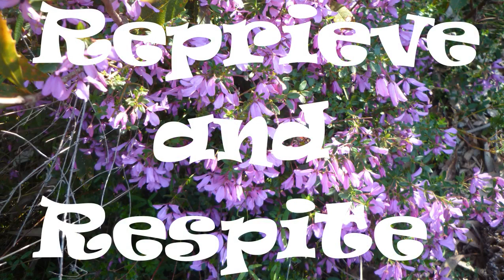Reprieve and Respite | Chronic Aches | Pain | Relief | Isochronic Tones | Binaural Beats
This is a longer session to give you quick relief; a respite from what is giving you discomfort. This session uses Sub-Delta (0 - 1 Hz) frequencies, which are theorized to have soothing effects on the limbic system - the amygdala and hypothalamus in particular, which themselves operate at delta frequencies. This may be the reason delta frequencies can be so helpful with conditions involving chronic pain, such as fibromyalgia.
It starts at 1.5 Hz then drops to 0.5 Hz at 15 min then up to 1 Hz at 31 min then down to 0.25 Hz at 47 mins then to 0.5 Hz at 60min till then end.
It is recorded with both Isochronic Tones and Binaural beats with soft rain in the back ground.
Headphones are not required for Isochronic Tones but are necessary for Binaural Beats. If it is noisy then by all means use them.
Photo: Under licence from Bryn Madoc
You can follow us further: